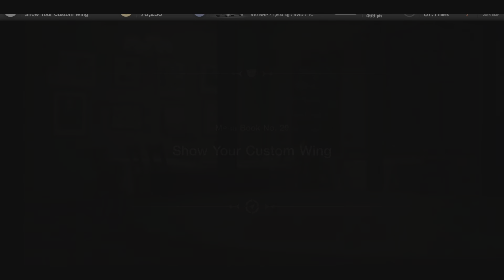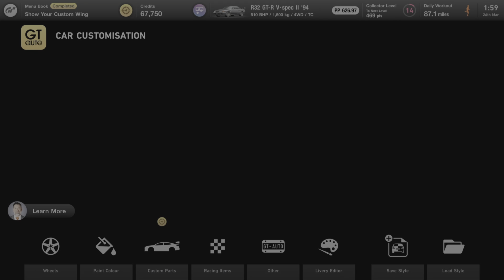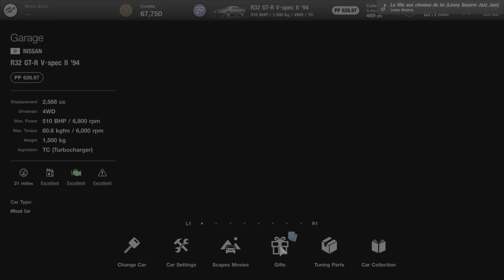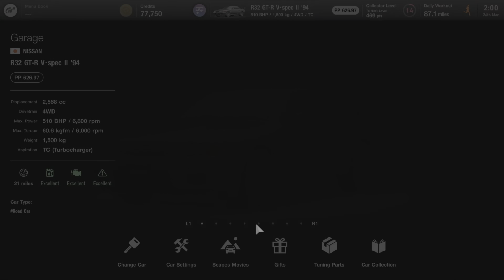MENU BOOK NO.20 - SHOW YOUR CUSTOM WING - Walkthrough (Gran Turismo 7 - No Commentary)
Gran Turismo 7, a guide showing how to complete Menu Book No.20 which is for 'Show Your Custom Wing'